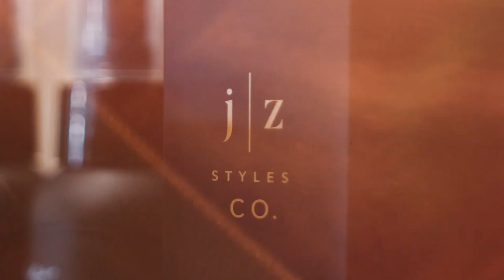HOW TO HIGHLIGHT SHORT HAIR! | GUYLIGHTS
HI EVERYONE! I hope you enjoyed this video on how to highlight short hair. This can be one of the hardest things to do!! What are your tips and tricks?!
XO, JESSI

Instagram- @jz.styles, @jzstyles.co, @justjessiiii, @educationwithjessi